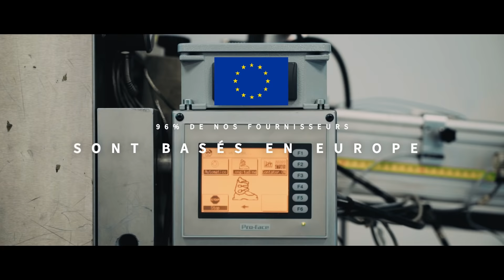Dalbello, fabricant Italien de chaussures de ski depuis 1974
DALBELLO
Dalbello est un spécialiste Italien de la chaussure de ski, fondé en 1974 par Alessandro Dal Bello, un vrai cordonnier. En étant installé à côté des montagnes dans un village nommé Asolo, la marque est un des seuls fabricants qui produit 100% de sa production dans sa propre usine en Italie.

Vision
La sensibilité des Italiens pour le design, les nouvelles solutions technologiques, une passion pour la chaussure font de Dalbello une marque performante : 10 médailles olympiques aux JO de Sotchi en 2014 et de nombreux athlètes portent Dalbello aussi bien en Freeride qu'en Racing.
Derrière ces victoires, l’équipe d'athlètes travaille en étroite collaboration avec les ingénieurs et designers dans la conception des produits et leur performance.

Mission de durabilité
Des produits de qualité optimale « fièrement fabriqués en Italie », un travail manuel raffiné et un design haut de gamme, telles sont les spécificités qui ont fait la renommée de Dalbello. La petite entreprise familiale s’est progressivement transformée en une société industrielle ultra-moderne produisant jusqu'à 2 000 paires de chaussures par jour. Avec une production de cette ampleur, la marque est consciente de sa responsabilité en matière de préservation des ressources et de développement durable. Ainsi, les équipes élaborent sans cesse de nouveaux moyens d’inscrire leurs actions dans une démarche plus respectueuse de l’environnement tout au long du cycle de vie des produits. Cet engagement est un enjeu de long terme chez Dalbello et s’inscrit dans les valeurs de la marque pour le développement avenir.